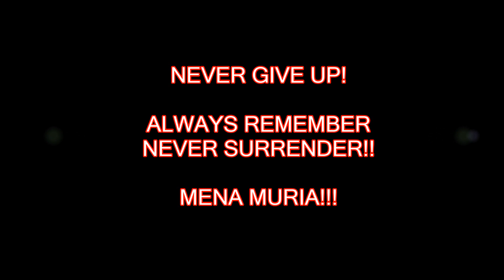Pahlawan² RMS - 11 Juni 1977 - 2013 36 Tahun.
Pahlawan²/Strijders De Punt 1977.